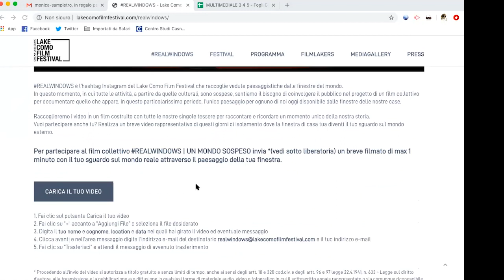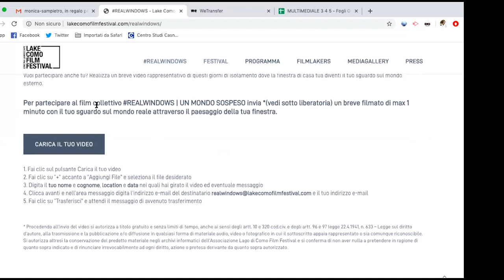Il Casnati Incontra | Andrea Giordano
Oggi abbiamo il piacere di ospitare, nel videomessaggio di ilCasnatiIncontra, Andrea Giordano: ex studente del Casnati, attualmente giornalista, con specializzazione nel mondo cinematografico; oltre ad essere l'organizzatore del Lake Como Film Festival. Andrea ha ricominciato da poco a collaborare con il Casnati, sull'indirizzo Audiovisivo e Multimediale
Andrea ha tenuto una bellissima lezione, agli studenti del triennio dell'indirizzo Audiovisivo Multimediale dell'Artistico, su come si evolverà il settore cinematografico a seguito dei recenti avvenimenti.
In questo breve estratto della lezione, Andrea ci parla di una bella iniziativa per documentare, con brevi video, questo periodo di Coronavirus.
Centro Studi Casnati Como
Liceo Linguistico Quadriennale
Liceo Linguistico
Liceo Artistico
Istituto Aeronautico
Istituto Alberghiero
Liceo Scientifico Sportivo